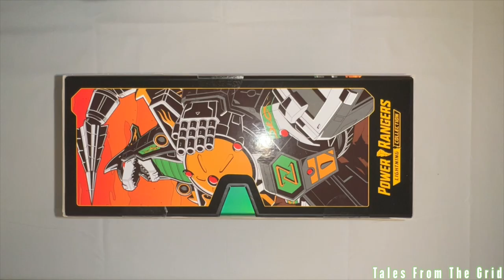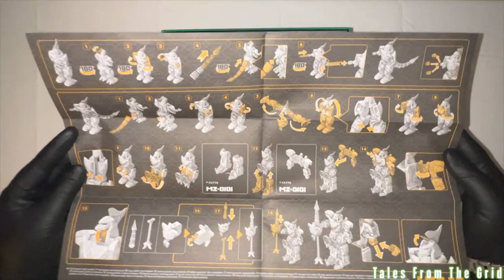Zord Ascension Project Dragonzord | Tales From The Grid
The crackle of unreleased energy. The feeling that something big is about to happen… when you know you’re in the calm before the storm. Welcome to Zord Ascension Project, the next evolution of Lightning Collection. We’re bringing our expertise in giant robots and experience with awesome collector figures into this never-been-done-before expression of some of the most iconic robots to ever grace the screen.

This Lightning Collection Zord Ascension Project Dragonzord (Z-0121) is a premium, collectible figure made with an incredible attention to detail and the love of true fans of Power Rangers and awesome giant robots. Featuring 13 premium accessories and the ability to combine with the MZ-0101 Dino Megazord — in both Dragonzord Battle Mode or the Mega Dragonzord form— this figure is a truly morphinominal addition to any fan’s shelf.

Includes: Figure and 13 Accessories

1:144-SCALE COLLECTIBLE FIGURE: The Dragonzord will fit right in with already-existing displays
INSPIRED BY ORIGINAL CONCEPT ART: Mighty Morphin Power Rangers has roots in Japan, and the design of these figures is inspired by on concept art from that original inspiration
THE ULTIMATE DISPLAY PIECE, PART 1: Incredible detailing, including translucent pieces and specialized paint techniques to highlight the details of the Dragonzord
A UNIQUE UNBOXING EXPERIENCE: We’re transporting you to the Zord Ascension Project and putting you inside the cockpit with premium packaging unlike anything you’ve seen before from Power Rangers
THE ULTIMATE DISPLAY PIECE, PART 2: The Dragonzord comes with 13 premium accessories including blast FX inspired Dragonzord’s finger weapons from the show!
THE ULTIMATE DISPLAY PIECE, PART 3: Open the head of the Dragonzord and attach one of the 3 included Green Ranger slug accessories
ZAP IS AN ECOSYSTEM OF ZORD COLLECTIBILITY: The Z-0121 Dragonzord combines with the MZ-0101 Dino Megazord Zords to form the Dragonzord Battle Mode or the Mega Dragonzord! (Each sold separately. Subject to availability.)